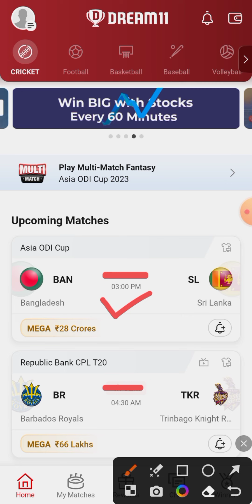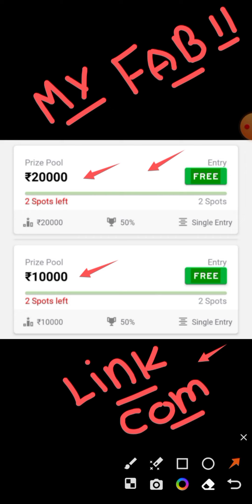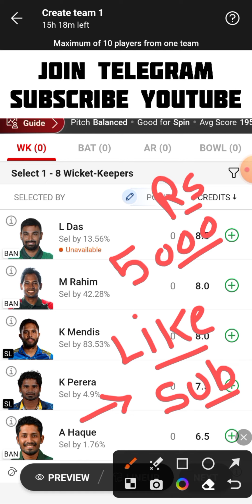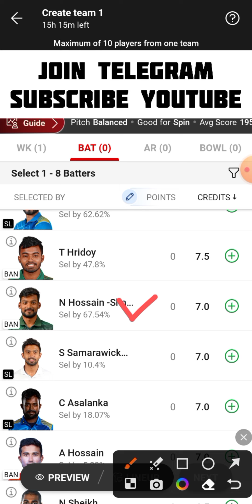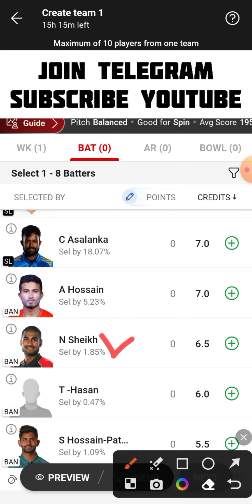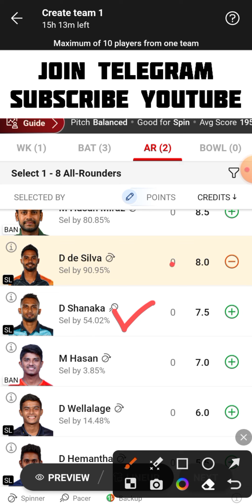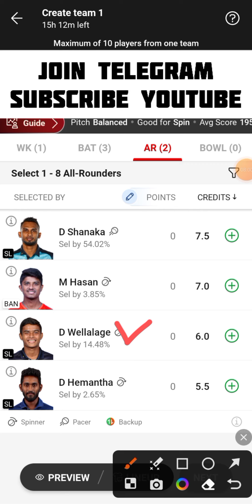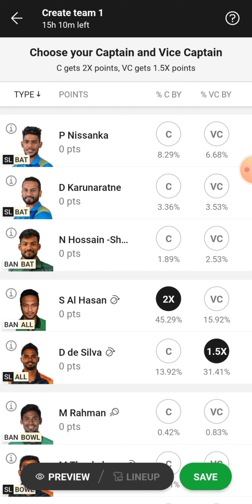BAN vs SL Dream11 Team | BAN vs SL Dream11 Prediction | BAN vs SL Dream11 Team Today Match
BAN vs SL Dream11 Team Today Match
BAN vs SL Dream11 Prediction
BAN vs SL Dream11 Prediction Today Match
BAN vs SL Playing 11
BAN vs SL Live Match Streaming
BAN vs SL Today Match Dream11 Team
BAN vs SL Today Match Prediction
BAN vs SL Team Today Match
BAN vs SL Dream11 SL GL Team
BAN vs SL Small League Grand League Team
BAN vs SL Odi Match Dream11 Team
BAN vs SL Last Match Scorecard
BAN vs SL Match Live Score
BAN vs SL Asia Cup Dream11 Team Today Match
Bangladesh vs Sri Lanka Dream11 Team